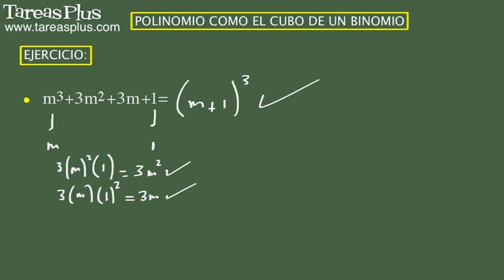Polinomio como el cubo de un binomio. Ejercicio 2 de 15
Serie de problemas de álgebra elemental sobre polinomios como el cubo de un binomio. Problema número 2 de quince ejercicios propuestos